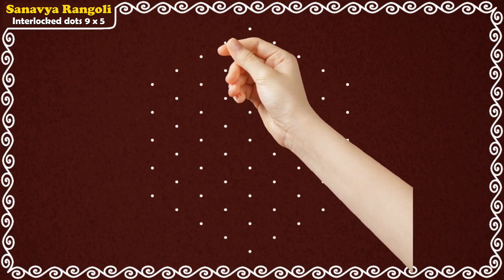Creative and attractive 9 dots Karthigai Deepam kolam || Sikku kolam || kambi kolam || Chukka muggu